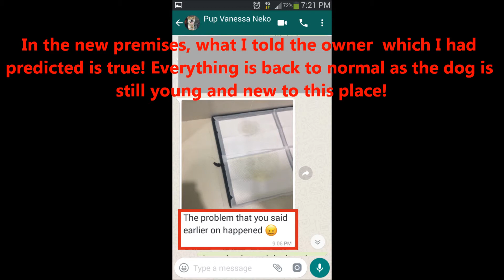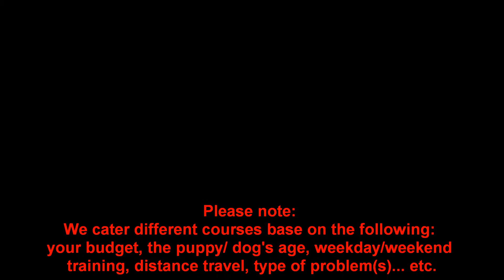Dogs training Singapore Neko Shiba Inu 一到两天. 狗儿服从,认厕所和好行为训练!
2.5 month Neko Shiba Inu take up the 2 days Home Puppy Interactive Training"
Toilet Training need not to have so many days to trained. We are the first to offer dog indoor toilet training in Singapore and  we came across many problems usually is from the dog behaviors being form and some little details that the owner has over look!